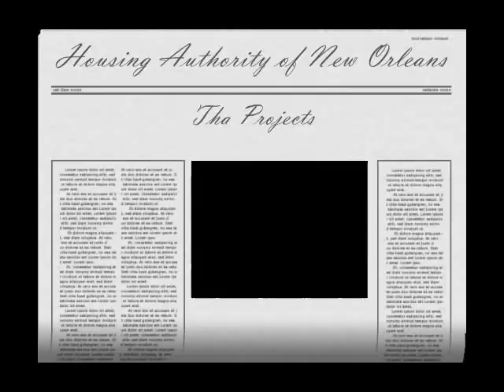New Orleans Housing Projects (RIP)